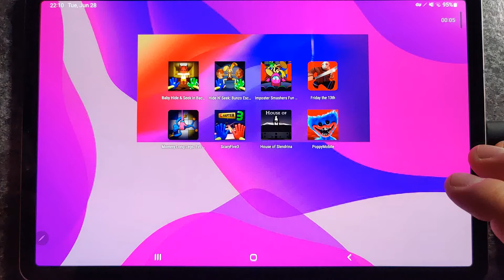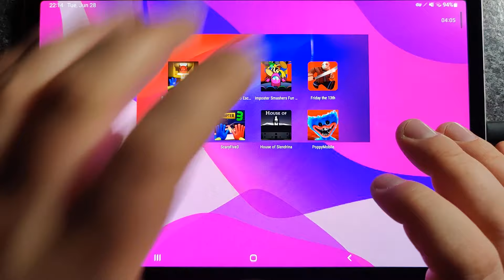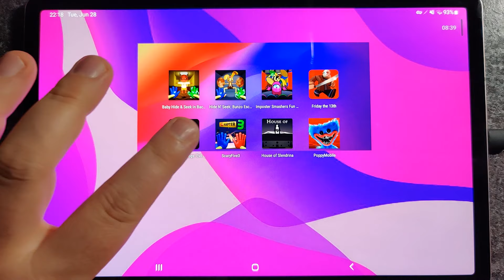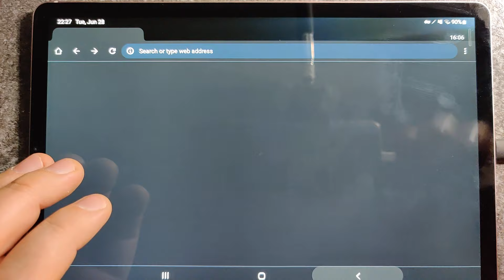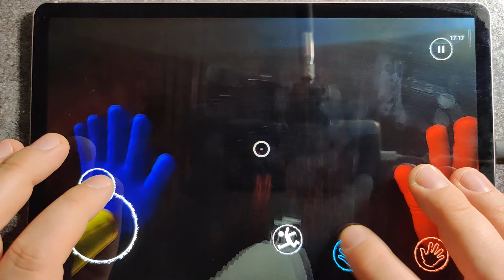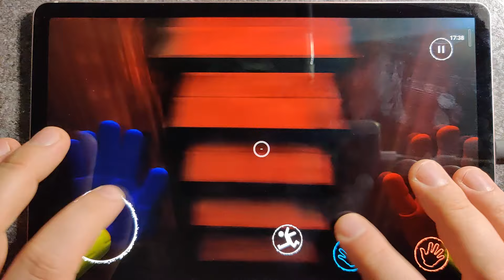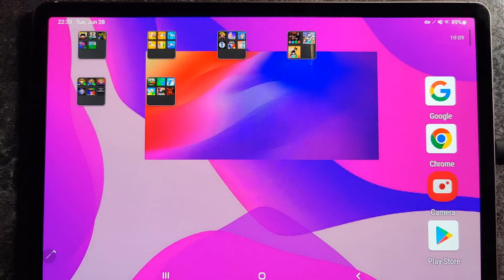Hide & Seek In Backrooms,Bunzo Bunny Hide & Seek,Imposter Smashers,Scary Five Nights Chapter 3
House Of Slendrina,Poppy Playtime Mobile Chapter 1,Friday The 13th Mobile Gameplay